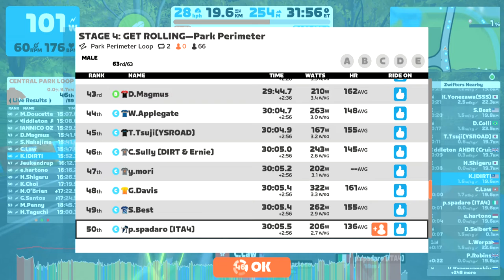Zwift - Race: STAGE 4: GET ROLLING—Park Perimeter (B) on Park Perimeter Loop in New York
Four stages. Four chances to get into the swing of competing on Zwift. Welcome to the September ZRacing Monthly Series!

This can’t-miss event features fast , rolling courses in multiple worlds. Stage 4 kicks off September 26–October 2 with two laps of the Park Perimeter Loop in NYC. Explore the outermost ground-level path around Central Park—but don’t forget to keep an eye out for hot dog vendors, water features, and of course, the NYC skyline!

The rules for these events are simple and easy: sign up, pair your devices, and race! Results will be shown as you cross the finish line, and you can then dive into the details

World: New York
Route: Park Perimeter Loop
Laps: 2
Distance: 19.6 km // 12.2 mi
Elevation: 252 m // 826 ft
Lead-In: 0.4 km // 0.2 mi

Complete all four routes in this month’s series to pick up the “Get Rolling” badge for your trophy case.

Draft - Increases the draft effect you are experiencing for 30 seconds
Feather - Reduces your body weight by 10% for 15 seconds

GET ROLLING GC - compete in all 4 races during September as a GC (general classification) challenge and shoot for your best combined time over the month! You can improve your time for any event by racing it more than once if you want. Only your best time will count towards your overall standing.
So settle in for the month, turn racing into a weekly habit, and track your overall position in the series week by week here - league.php?id=1163.

HOW DOES IT WORK? - Zwift checks a racer's past performance using VO2max, MAP value, and FTP to determine their race category. - Racers can join a category at or above their category. For example, if you are in the "C" category, you can race in C, B, or A category. You can not race in the D category. Good luck Zwifters!

Please note; for your results to show up in Zwift Power you must be using a Heart Rate Monitor (HRM) and be riding on a smart trainer or bike OR using a power meter.